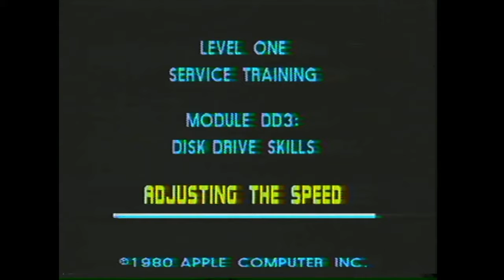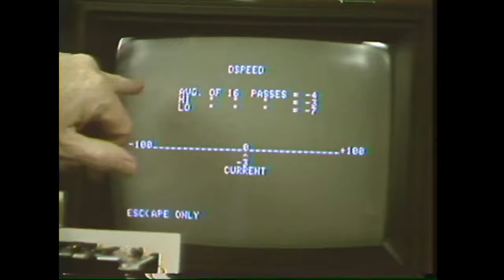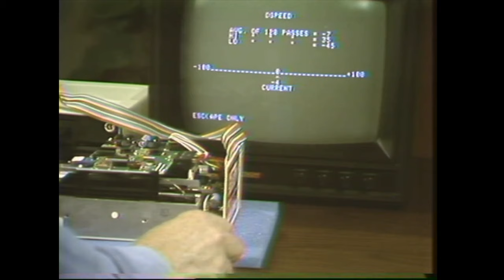Module DD3 Adjusting the speed | Rare Apple Training video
This is footage I found on a U-Matic tape I got from the dutch version of Ebay. The full story behind this I will explain in an upcoming video on my channel! The tape contains videos showing the Apple Service Training Manager David Cramm training Apple employees how to service in this case an Apple II or disk drive.